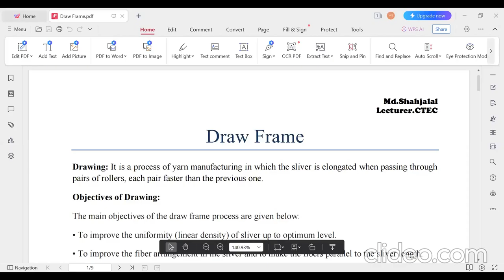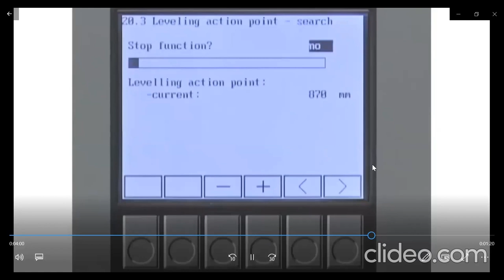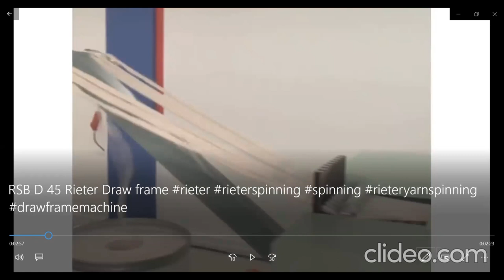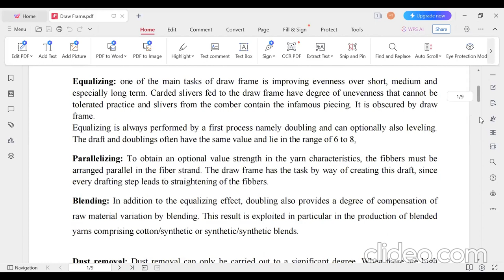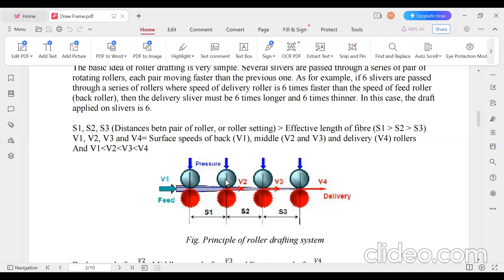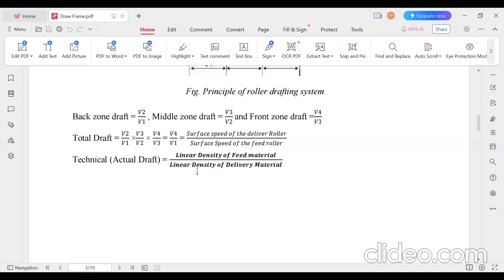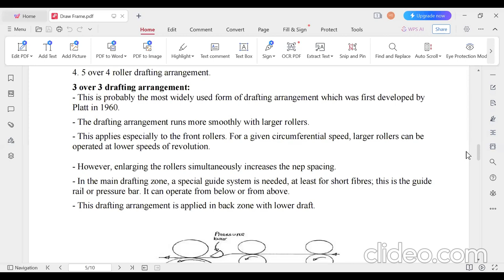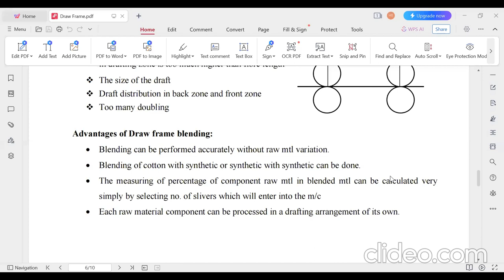Draw Frame Class lecture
Draw Frame , Yarn Manufacturing